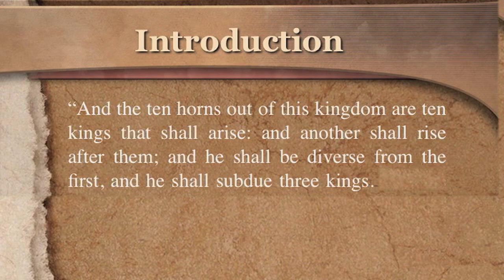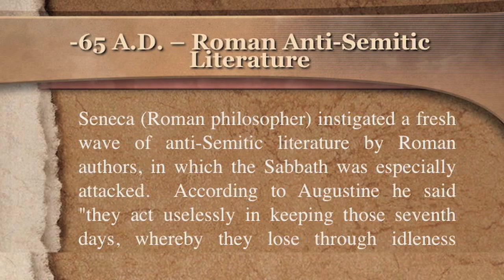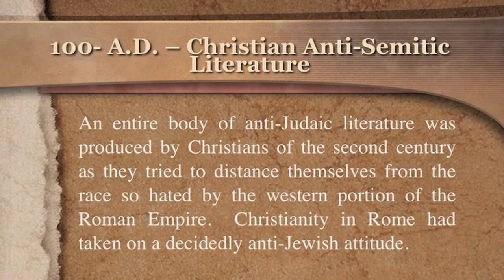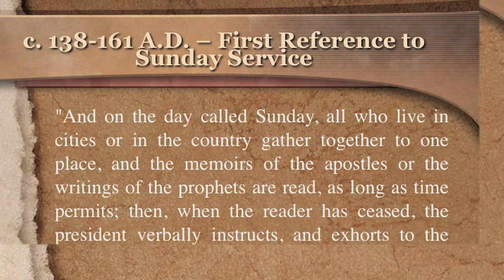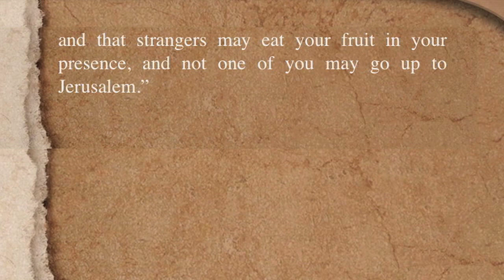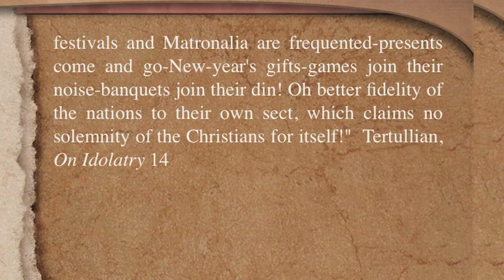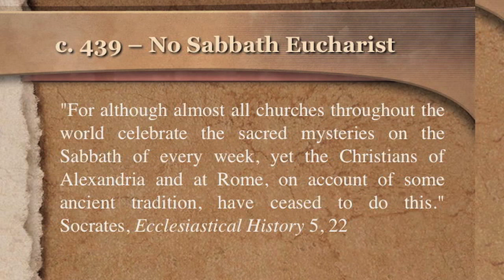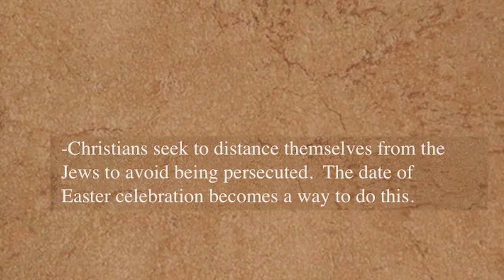The Sabbath in History, The Forgotten Day (Again)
David Obermiller gives a presentation at the Benson, Arizona, Seventh-day Adventist church on the history of the Sabbath and how the change to the first day of the week gradually took place over several hundred years